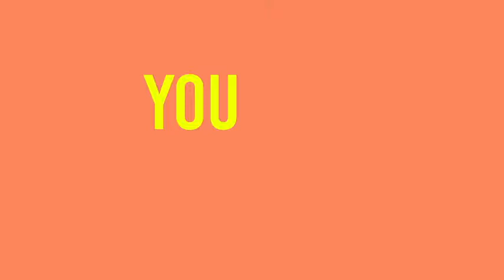Trinkets 2019 New Trailer HD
An unexpected friendship forms when three teenage girls meet in Shoplifters Anonymous.